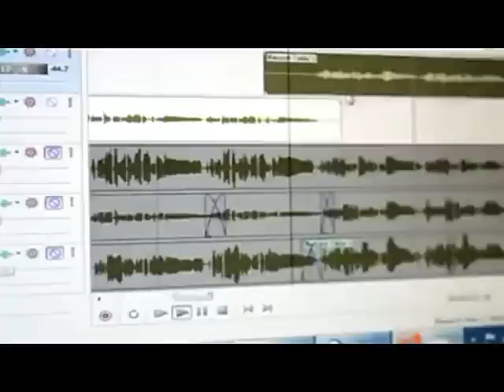Chitrali Latest Song | Asghar Ali Sagar | Jashne Naubahar | Lyric Hamid Khan Hamid Khan Hamid | 2017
Song: Chitrali Latest Song | Asghar Ali Sagar | Jashne Naubahar | Lyric Hamid Khan Hamid Khan Hamid | 2017
Singer: Asghar Ali Sagar
Lyric: Hamid Khan Hamid